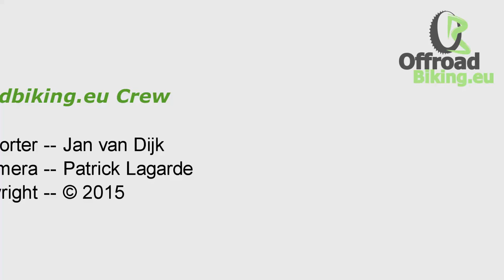World Championships Cyclocross Tabor 2015 (Eva Lechner checking the course)